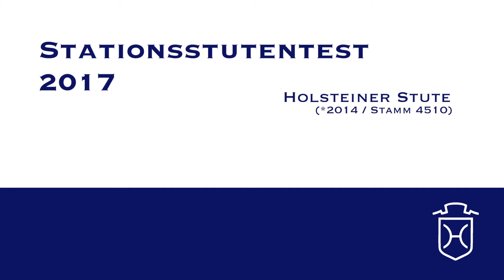10 Holsteiner Stute von Cascadello I - Cassini II - Cantus - Freispringen